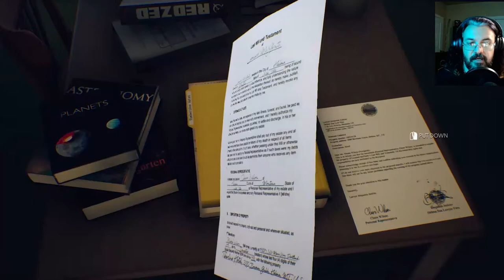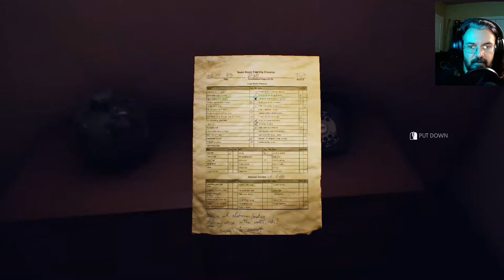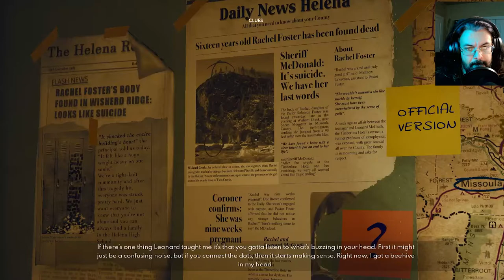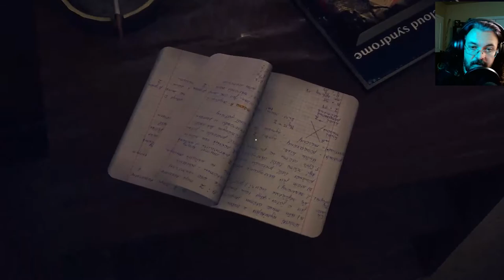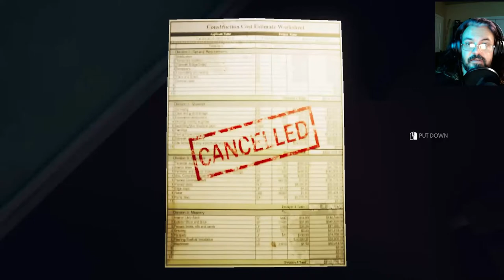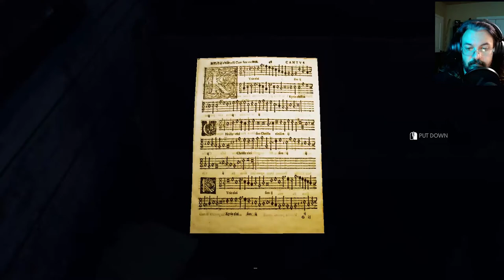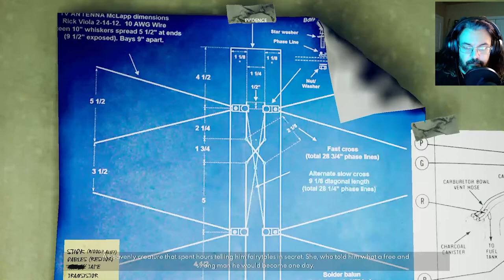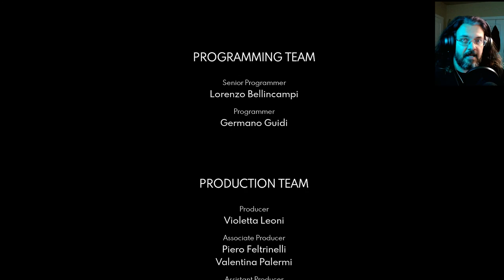The Suicide of Rachel Foster | Full Game Playthrough| Gameplay video with commentary The Dave Factor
The Suicide of Rachel Foster full game playthrough with commentary by The Dave Factor

Lewis and Clark County, Helena, Montana. 1993.

Ten years ago, Nicole Wilson left the family owned Timberline Hotel with her mother, Claire, after they discovered that her father, Leonard, was having an affair with a girl that was staying there. Sixteen year old Rachel Foster, who eventually killed herself and the unborn baby within her.

Now that both of Nicole's parents are dead, she wants to fulfill the last wishes of her mother and sell the hotel; giving the money to the dead girls relatives. She comes back with the family lawyer to check the decaying structure before putting the hotel up for sale.

As the weather gets worse, Nicole finds herself stuck inside the large mountain lodge and finds support in Irving, a young FEMA agent using one of the first cellphones ever designed.

With Irving's help, Nicole starts to investigate a story which hides a mystery far deeper than what people in the valley thought. A tale of love and death, where melancholy and nostalgia melt into a thrilling ghost story.